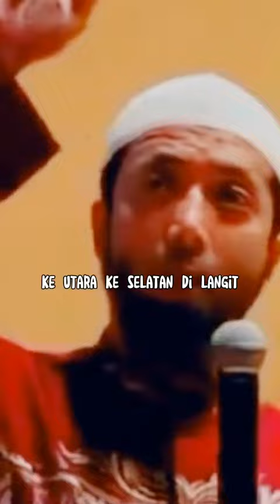PENJELASAN KENAPA ALLAH SWT TIDAK TERLIHAT